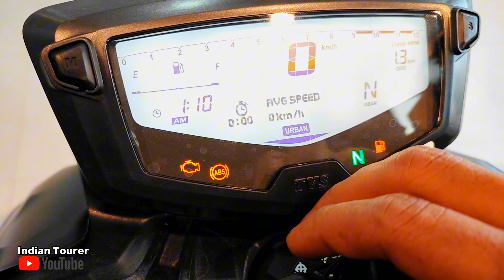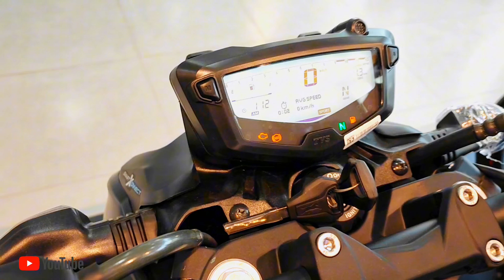TVS APACHE 160 SPECIAL EDITION | 2024 | HINDI REVIEW | INDIAN TOURER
TVS APACHE 160 SPECIAL EDITION | APACHE 160 | SPECIAL EDITION | 2024 | HINDI REVIEW | INDIAN TOURER@Indiantourer